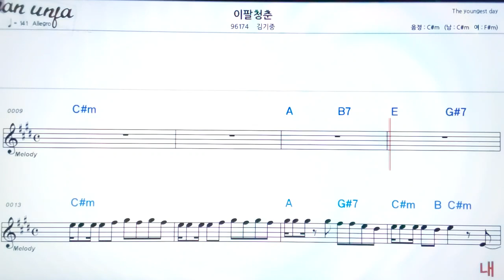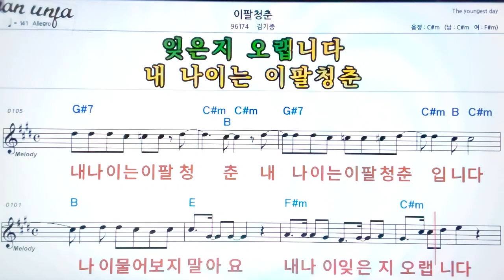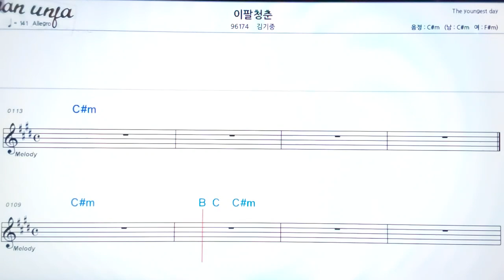이팔청춘/김기중👍악보, 기타 코드,가사,Karaoke*가라오케 반주